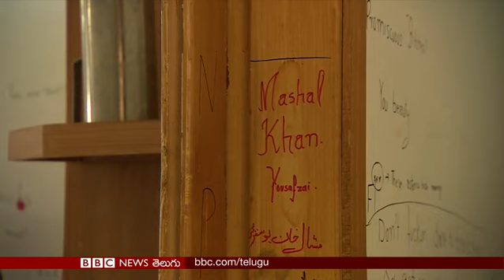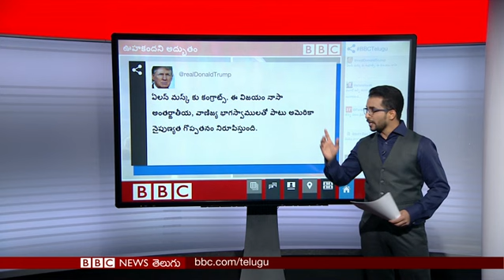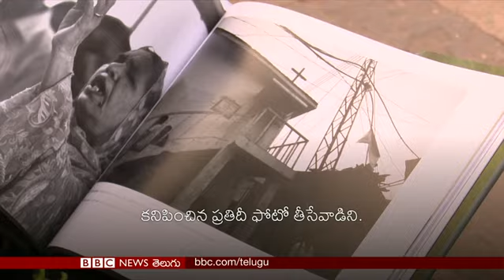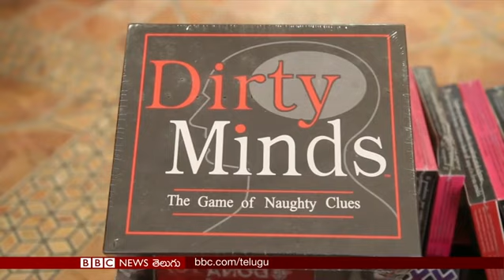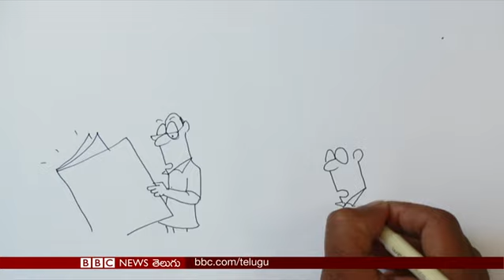Pakistan 'blasphemy' murder: BBC Prapancham with VenkatRaman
పాకిస్థాన్‌లో దైవదూషణ ఆరోపణతో జరిగిన విద్యార్థి మషాల్ ఖాన్ హత్యకేసుపై ప్రత్యేక కథనం, అత్యంత శక్తిమంతమైన ఫాల్కన్ హెవీ రాకెట్ ప్రయోగం, అంగారకుడిపై నడిపేందుకు స్పోర్ట్స్ కార్, పాకిస్థాన్‌లో మైనారిటీల జీవనచిత్రాలు.. మీ ‘బీబీసీ ప్రపంచం’లో